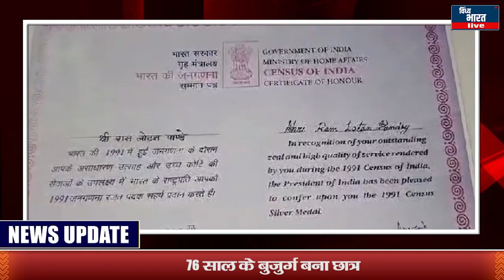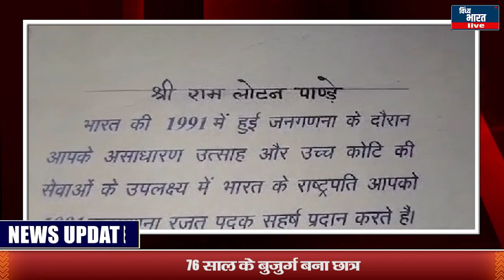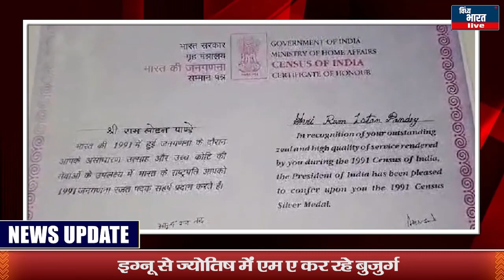76 साल के बुजुर्ग बने छात्र, इग्नू से ज्योतिष में कर रहे एम ए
76 साल के बुजुर्ग बना छात्र, इग्नू से ज्योतिष में एम ए कर रहे बुजुर्ग vindhya bharat live